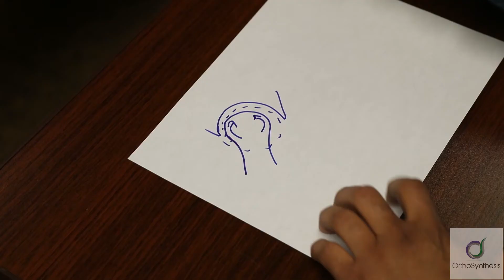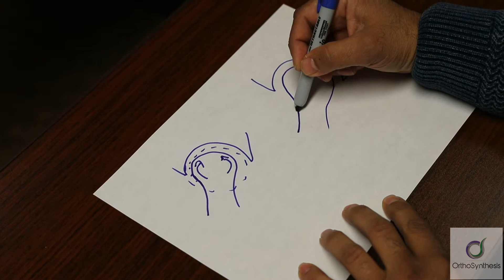Where is Buster's Power?!?!?!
We love us some Buster Posey out here in the Bay Area, but where is his power!?!!

In this video we breakdown his surgery, what was wrong, why he needed it, and why he is missing the pop off the bat.

If you look carefully, you will notice we filmed on two different days. I did not cut my hair and shave in between takes : )